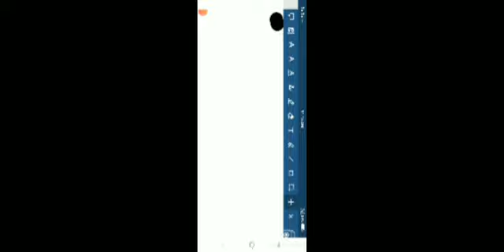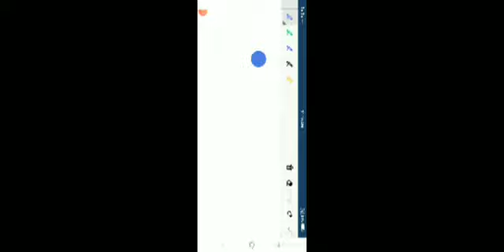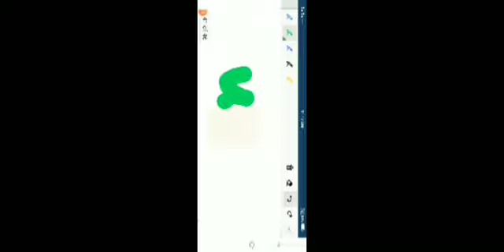jkssb class iv cut off